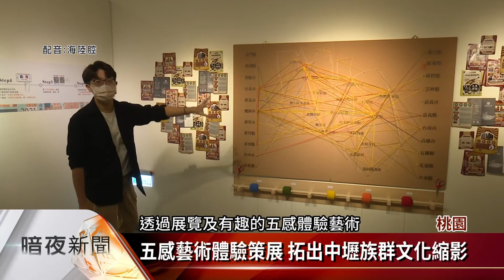中原大學學生策展 記錄「中壢學」流動文化【客家每日新聞20211105】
學術跟地方相結合更有味道，桃園中原大學學生，就以「中壢學」為主題來策展，呈現中壢獨特「流動文化」，策展人表示中壢匯集了各族群，移工與新住民，以及新舊交融的建築街道，希望透過這次策展，詮釋城市的文化與歷史，也體會到大學生參與社會責任的重要性。